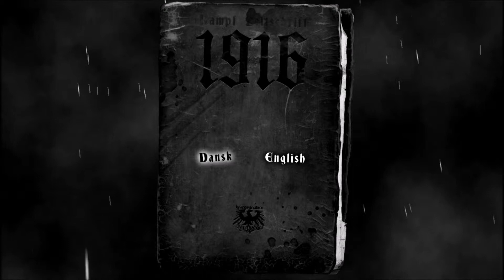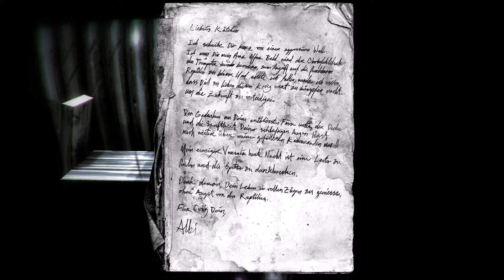Five Nights of Fear (Day 1): 1916 Der Unbekannte Krieg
Velcome!  to day one of Five Nights of Fear!  BWAHAHAHAHA!